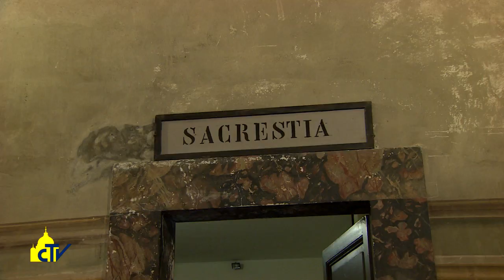Vatican magazine "La Chiesa dalle porte aperte " 20-01-2017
La Chiesa dalle porte aperte

E’ quella di San Callisto a Trastevere, di proprietà della Santa Sede, che ospita per la notte trenta senzatetto per ripararli dal freddo di Roma. Un volontario di Sant’Egidio: grazie al Giubileo sono aumentati i centri che offrono aiuto.